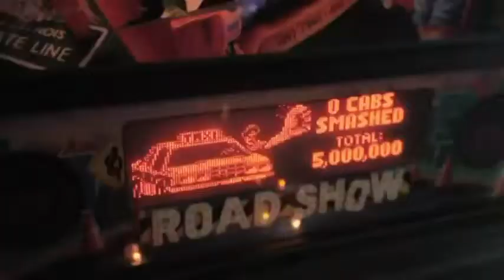AMILA - Kakav divan dan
Kada prođe noć
kad jutro progleda
prva kafa i sok
more su noćne nestale
divan je dan...

Kada prođe sve
sunčani provalnik
svira ton po ton
more su noćne prestale
varljiv je san...

Ej probudi se
uljepšaj mi dan...

Kakav divan dan zaboravi noć
kakav divan dan čvrsto me drži...
kakav ružan san brzo će proć
kakav divan dan ludo te volim...